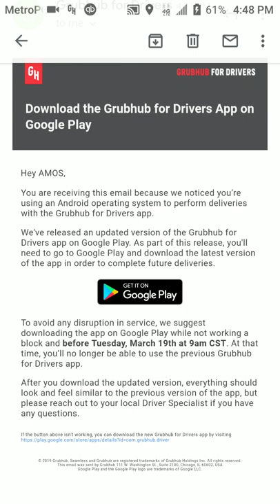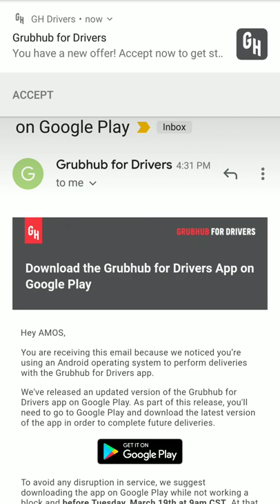GrubHub for Drivers Now on Google play Download latest Version Now!!! Available On the 19th!!